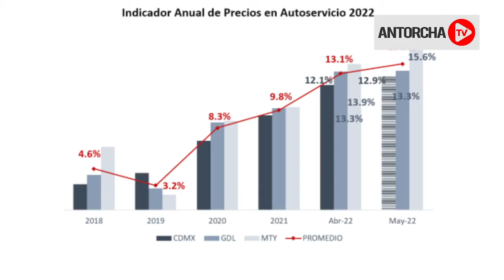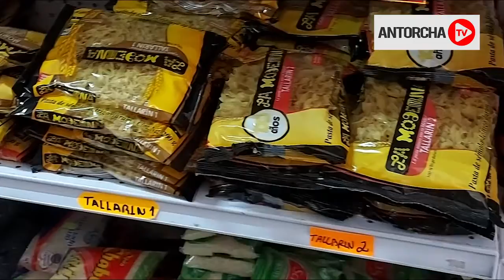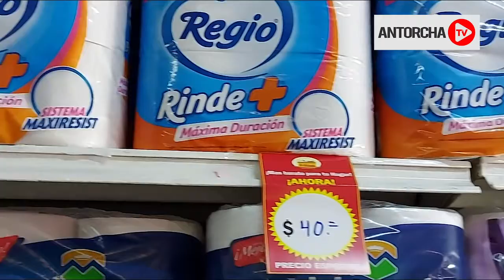Más de 4 millones de veracruzanos no pueden comprar los alimentos indispensables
Veracruz Más de 4 millones de veracruzanos no pueden comprar los alimentos indispensables

Lejos de bajar los productos esenciales de la canasta básica, esta va en aumentado y de acuerdo con el Consejo Nacional de Evaluación de la Política de Desarrollo Social (Coneval), en Veracruz el 50.9 de los veracruzanos no pueden adquirir los productos más elementales de la canasta básica, la cual su costo mínimo es de mil 37 pesos al corte de mayo, cifra que se ha incrementado hasta en un 13 por ciento en desde el inicio del 2022.

Esto quiere decir que más de 4 millones de personas en Veracruz que trabajan, tanto en el sector formal como informal, no pueden comprar los alimentos indispensables para subsistir y tampoco pueden curarse o pagar la educación de sus hijos. La cifra es verdaderamente dramática.